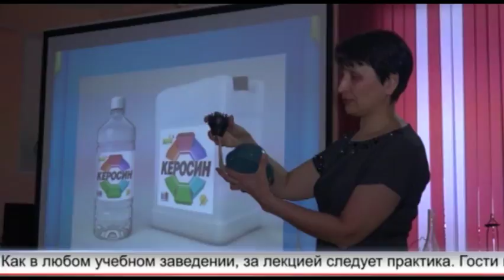Музей, "ламповая" история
Городской проект «52 выходных дня» продолжает свою работу. 25 февраля в историко-краеведческом музее прошло очередное мероприятие. На сей раз работники музея рассказали гостям историю создания электрических и керосиновых ламп. Подробнее расскажет Константин Меркушев.